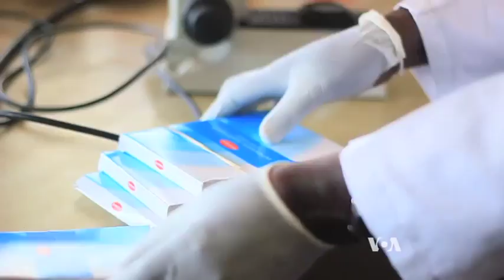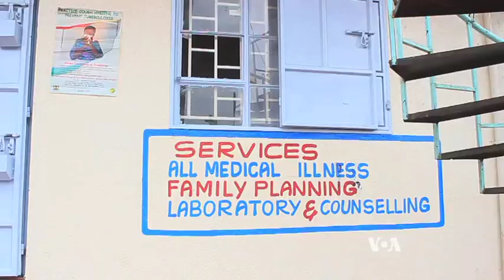Kenya: Misuse of Antibiotics Leading to Resistance by Immune System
In Kenya, the rise of drug resistant bacteria could reverse the gains made by medical science over diseases that were once treatable. Kenyans could be at risk of fatalities as a result if the power in antibiotics is not preserved. Lenny Ruvaga has more on the story from Nairobi.